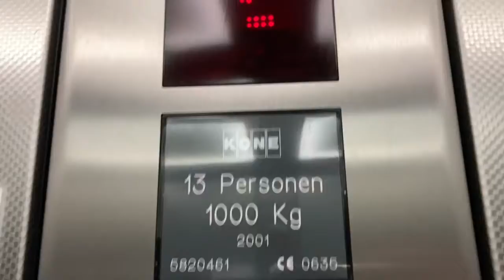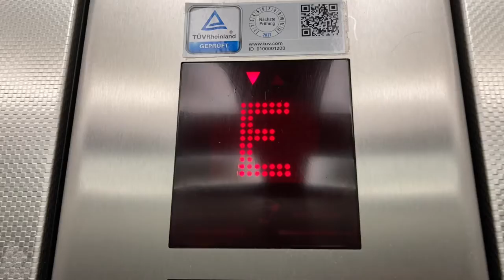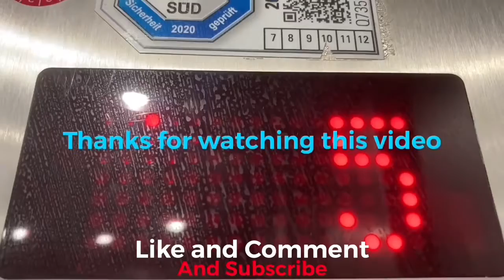2001 KONE Aufzug in Bürogebäude In München Rosenheimer Platz